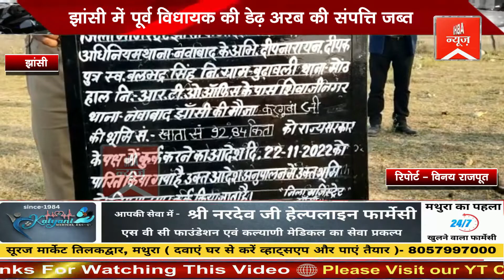झांसी में पूर्व विधायक की डेढ़ अरब की संपत्ति जब्त